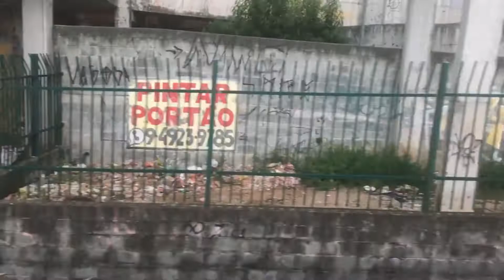CPTM Linha 12 Sáfira Série 2000 Trecho Entre Jardim Helena - Vila Mara Calmon Viana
Data 26/12/2019
Gravando no Série 2000 (Carro 2042)